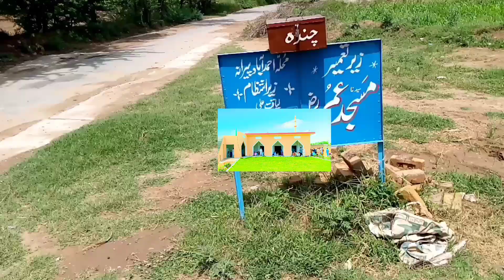10 Muharram Ka Din🖤| Beautiful New Mosque🕌| Fans Milay😍| Meetup ❤️| Khoob Langar Khaya🤤|New Vlog2023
Hope you like this vlog a lot❤️. If you want some changes then please comment.

❤️❤️❤️ Be Happy